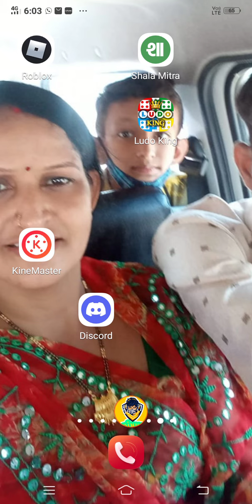i play Ben 10 alian 👽 run away